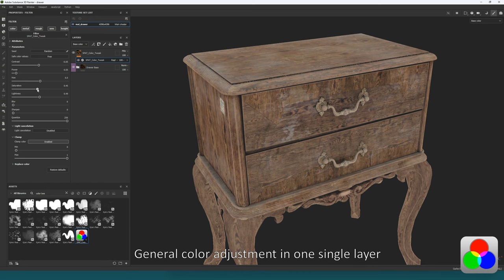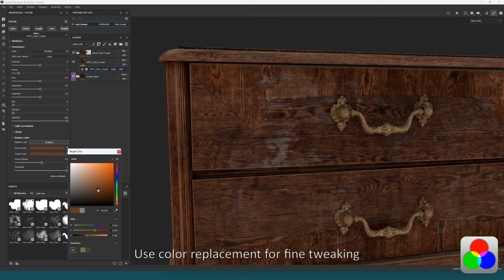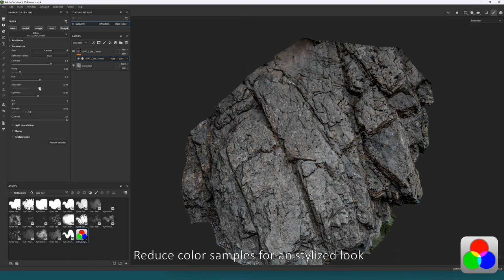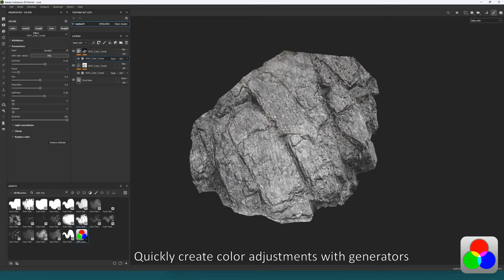SP Advanced Tools - Color Tweak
It incorporates the most common options to tweak  the base color channel. Great for fine tunning and art direction!